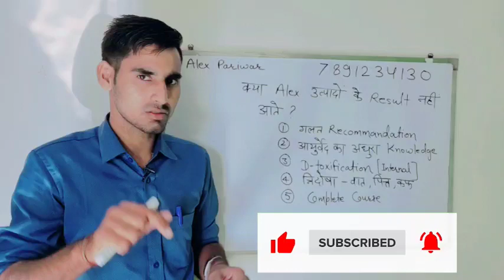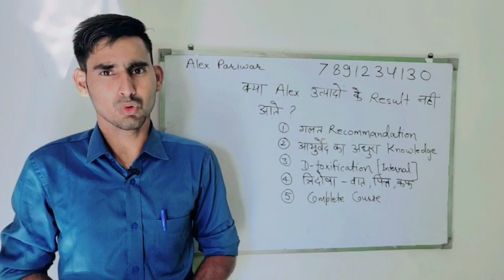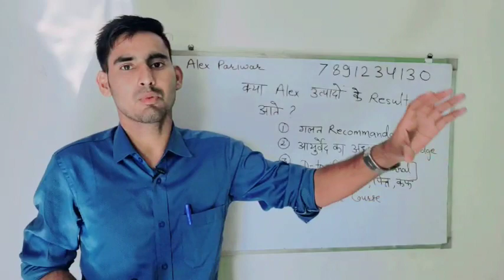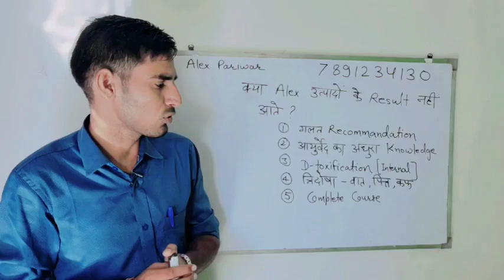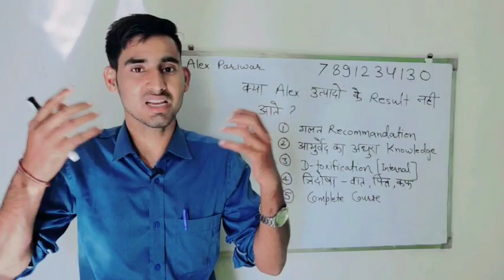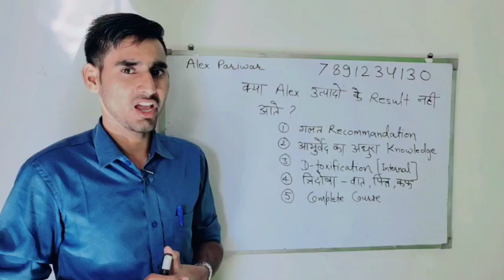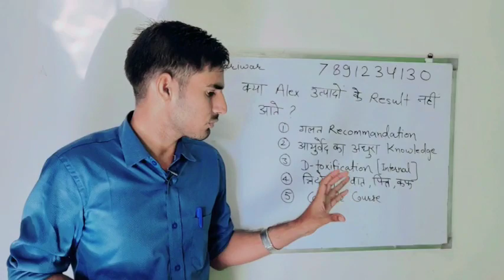Alex world ! क्या आयुर्वेद उत्पादों के रिजल्ट नहीं आते ।